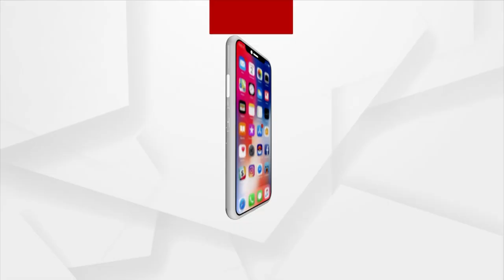Malaika Arora And Arjun Kapoor Go On Lunch Date, Clear Off Breakup Rumours